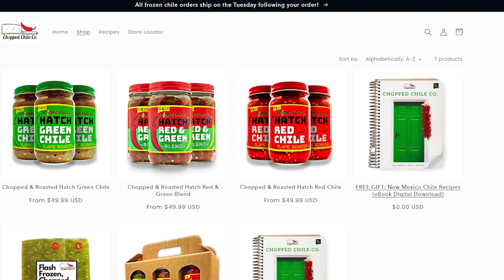Episode 127 - Emmanuel Morales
Emmanuel is a singer, songwriter and photographer from Albuquerque, NM. He can be found on instagram @photonuel and @lostinamemory

Produced by Royal Tier Productions LLC

OnlyKings theme by Clayton Birtcher